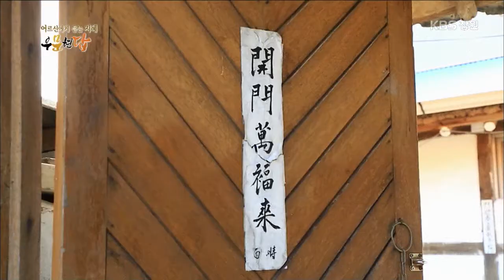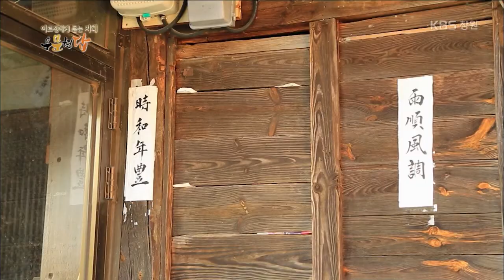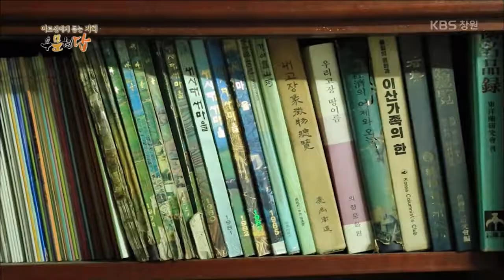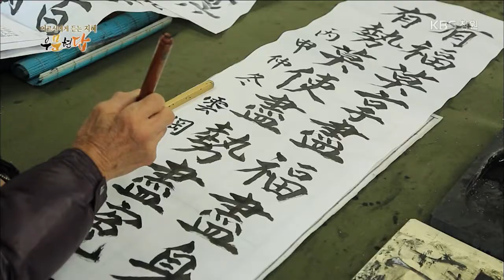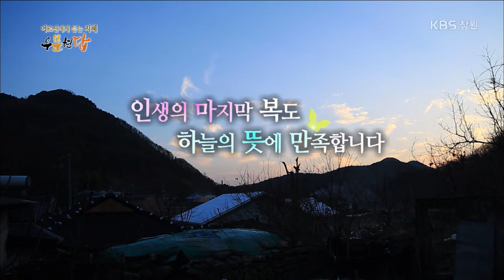[우문현답] 90화. 전 면장님께서 생각하는 복은 무엇이라고 생각하십니까? - 경남 의령군 화정면 석천마을 (2017.02.01,수)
우문) 전 면장님께서 생각하는 복은 무엇이라고 생각하십니까?

경남 의령군 화정면 석천마을

앞에는 남강이 흐르고
뒤에는 벽화산이 감싸고 있는
의령군 화정면 석천마을
돌이 많고 물이 깨끗한 이 곳에는
최창규 전 화정면장님이 고향을 지키고 있다.
면과 면민의 행복을 위해 땀 흘려 온 30년
사랑채에 고이 간직해온 서재는
켜켜이 쌓여 있는 빛바랜 추억만큼
지난 날 그의 열정과 헌신을 짐작해 볼 수 있다.
갑자기 쓰러진 아내의 빈자리를 지키며
인생의 고비를 건너고 있는 그에게
진정한 복이란 무엇인지 들어본다.